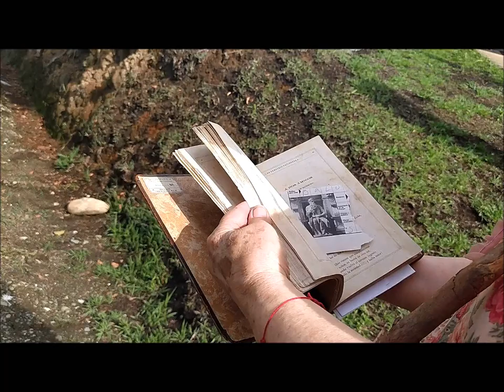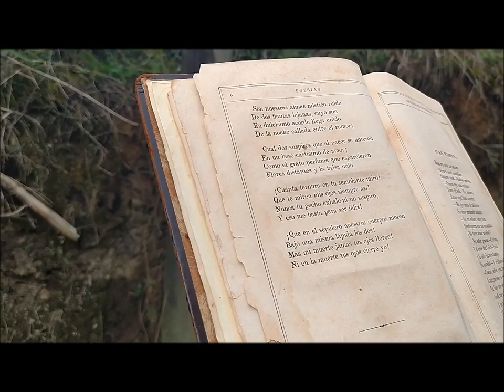Poesía por los senderos de La Ceja con Marga López